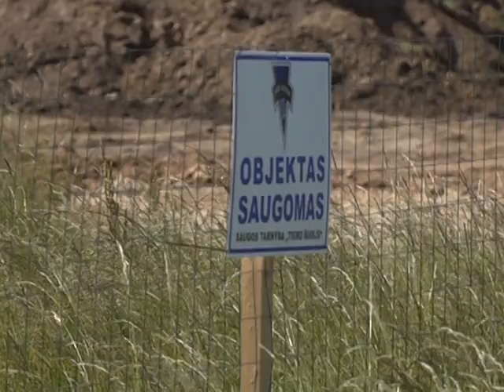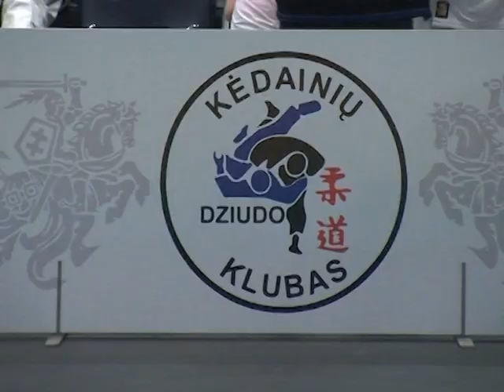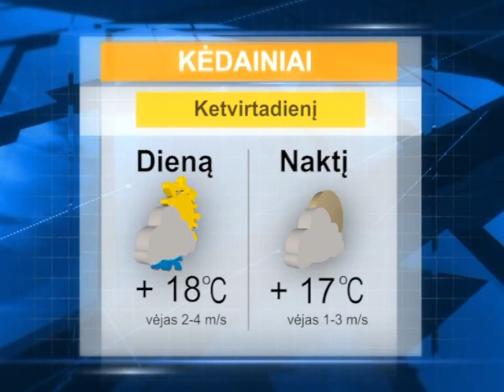2016 06 15 Krašto naujienos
Birželio 15 d. Kėdainių krašto televizijos laidoje „Krašto naujienos“ : savivaldybė perka butus socialinio būsto fondui plėsti; sužinosite, kodėl Pelėdnagių ir Medėkšių kaimo gyventojai šiandien neturėjo šalto vandens; Kėdainiuose paminėta Gedulo ir vilties diena; mūsų mieste statomas dar vienas prekybos centras; stovykloje – pažintys su naujais draugais ir senaisiais amatais; Kėdainių dziudo kovotojai skina pergales Lietuvoje ir užsienyje; vasarą benamiai įsikuria šalia Janušavos kaimo esančiose laukuose, netoli gyvenamųjų namų.